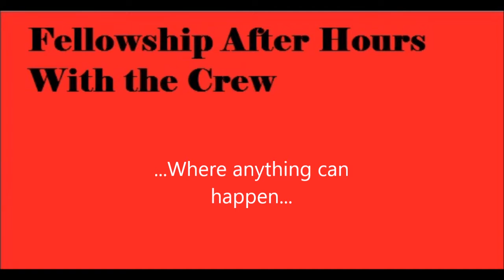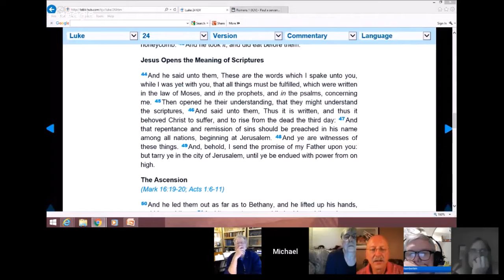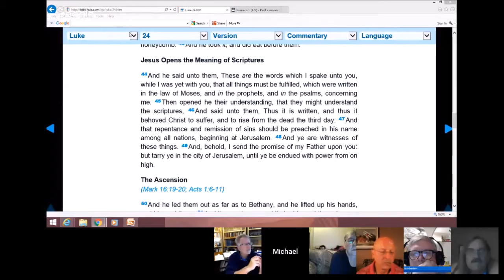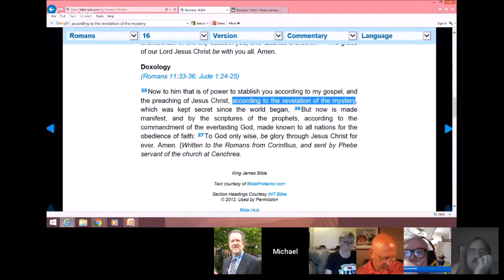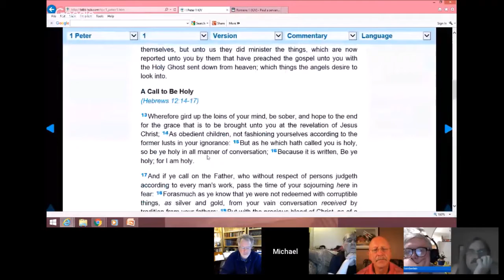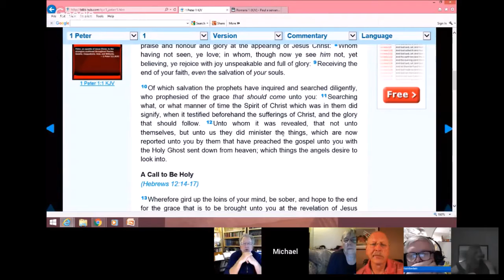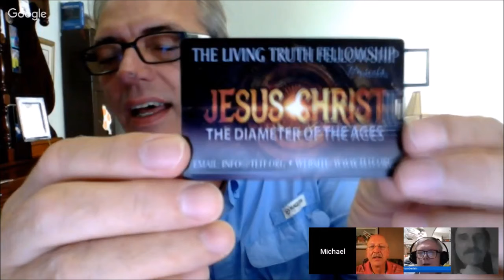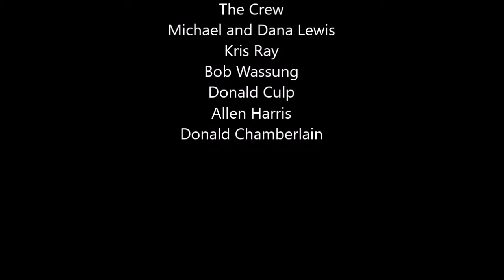Fellowship After Hours June 26, 2017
Our Fellowship after fellowship.